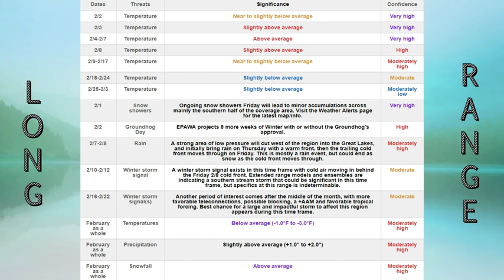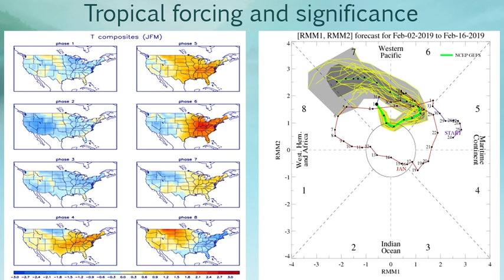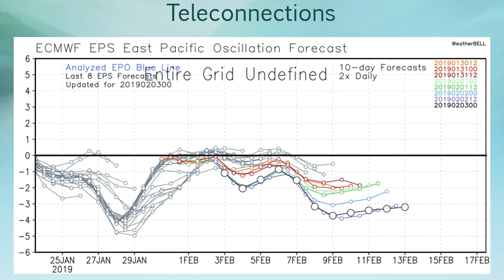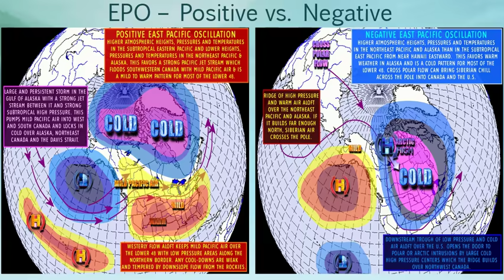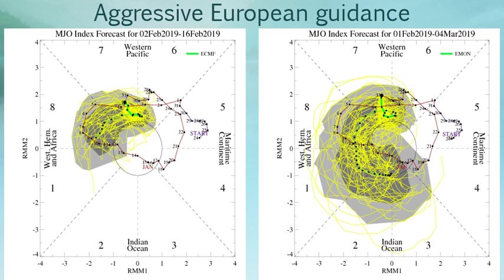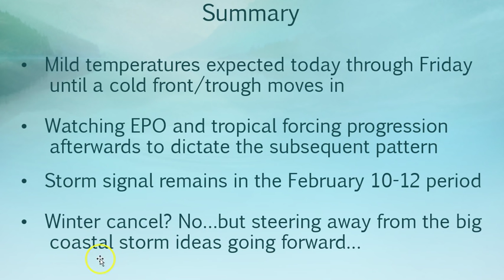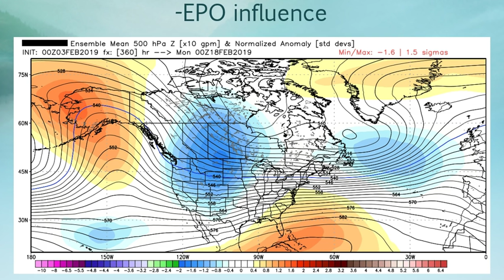Weather Weeklies Sunday February 3rd, 2019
EPAWA's Weather Weeklies long range video blog and discussion